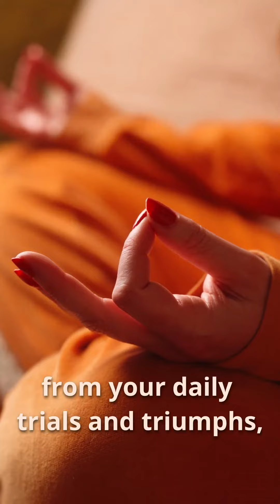The Beautiful maditesan music, Relaxing music, sleep Music relax, Mind relax videos yellow Brick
Deep Sleep Music 24/7, Calming Music, Insomnia, Sleep, Relaxing Music, Study, Ocean Waves – Are you into meditation, just looking to relax or hoping to enjoy a yoga session to calming music or deep sleep music? Yellow Brick Cinema’s relaxing music and sleeping music is peaceful music that can be used for healing meditation, yoga music, soft music, massage music, relax music, or as study music. Because our calming music works as music therapy and uses meditation music and beautiful piano music, it is deeply soothing music that can be used as deep sleep music to make you sleepy. As such, it is ideal stress relief music and can therefore be used at home or in a spa for healing meditation in order to relax. Our calm music, enhanced with the soothing sounds of the piano, is sure to offer soothing relaxation.

Use this soothing music as relaxing music to sleep, relax and promote healing meditation and Zen. Achieve a state of Zen or Zen meditation by listening to Yellow Brick Cinema’s piano music and relax as if you are listening to soft music in a spa. Our relaxing music is enhanced with piano music and can be used as peaceful music, Zen music, relax music or study music when you study. Our study music and work music act as concentration music, increasing focus during study sessions. As it can be used as stress relief music, you will find it is effective healing music and work music. This calm music makes perfect soft music for sleep therapy, lulling you into dreamland to the beautiful sounds of the piano. Piano music makes for wonderful sleeping music and can aid sleep meditation, meditation for anxiety, Zen meditation and yoga. This calm music can also be used as spa music or massage music when relaxing in a spa.

Yellow Brick Cinema’s meditation music videos provide calming music to promote inner peace through meditation, Zen meditation, meditation for anxiety and yoga. Use our relax music and yoga music for sleep meditation to bring relaxation to your body-mind or as relaxing piano music for Zen meditation purposes. This peaceful music, enhanced with binaural beats, is ideal relaxing music for autogenic practice, meditation for anxiety and serves as stress relief music. Our stress relief music, with the help of binaural beats, is deep healing music releasing positive energy, clearing subconscious negativity and therefore is ideal yoga music, massage music, spa music and Zen music for healing meditation. This also means it can be used as concentration music when you study. Our calm music with its binaural beats and soothing sounds will help you fall asleep. This sleep meditation music with embedded delta waves, is essential deep sleep music. So, you can choose to use our soothing music as relaxing piano music, sleeping music, healing music, work music, concentration music, spa music or yoga music.

Yellow Brick Cinema’s music can support your meditation practice or meditation for anxiety. Our instrumental music for Zen can be combined with yoga to facilitate healing, relaxation and focus.

To listen to Yellow Brick Cinema’s sleep music offline, buy our music on iTune

To listen to our other relaxing music, check out the playlists on our homepage:

Thanks for tuning in to our relaxing music for sleep and meditation! Introduce yourself to the Yellow Brick Cinema community in the comments and let us know where in the world you’re listening from. Enjoy! Love, the YBC Team.

...ज़्यादा

Yellow Brick Cinema - Relaxing YellowBrickCinema#Soothing Relax

Sk1581306@g